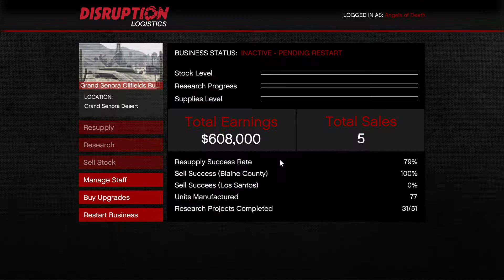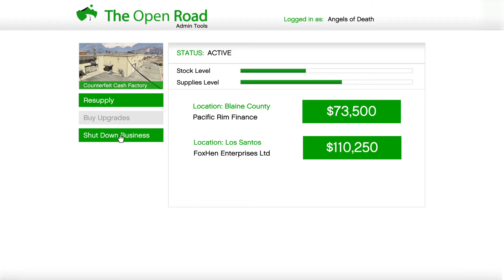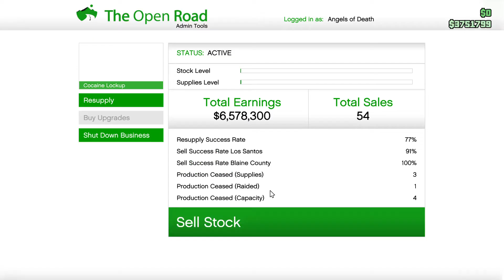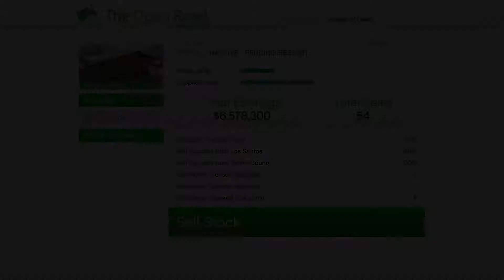no HUD solo RP online GTA 5 - Wayne Grow LP 333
Roleplaying the rags-to-riches grow-op biker turned contraband kingpin story of Wayne Grow and the trafficking empire of WG Industries.

no HUD solo RP online GTA 5